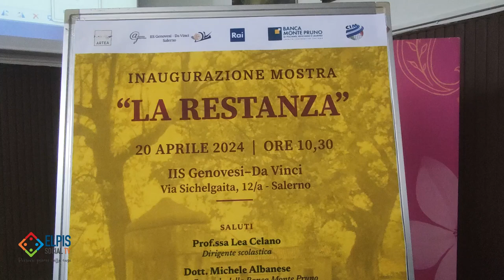Inaugurata presso Aula Magna del "Genovesi - da Vinci” la mostra La Restanza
Esposti 30 articoli del giornalista Antonio Corbisiero su storie di giovani talenti della nostra provincia molti dei quali hanno deciso di rimanere nei luoghi di origine e qui sono riusciti ad affermarsi